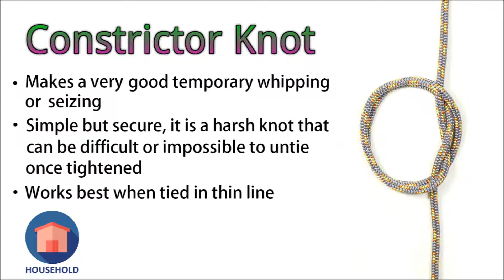Constrictor Knot | How to Tie Constrictor / Gunner's Knot | Binding Knot Tying | Knot tutorial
Constrictor Knot / Gunner's Knot - Learn how to tie Constrictor Binding Knot simple and quick with this easy to follow step-by-step video tutorial.
Makes a very good temporary whipping or seizing.
Simple but secure, it is a harsh knot that can be difficult or impossible to untie once tightened.
Works best when tied with a thin line.